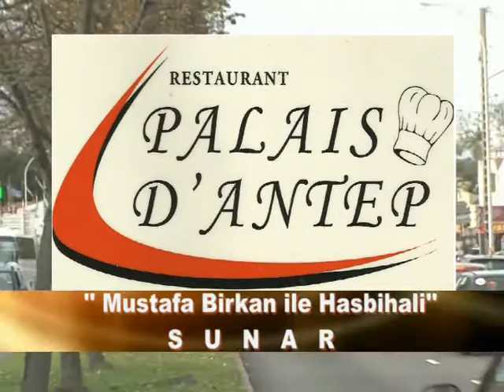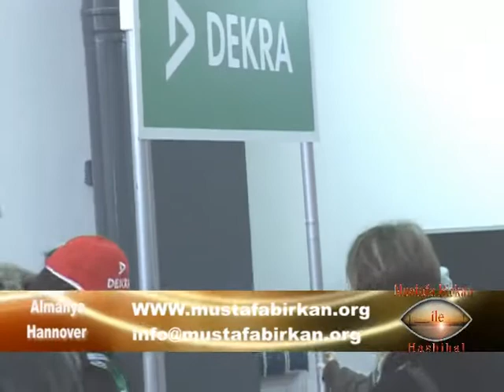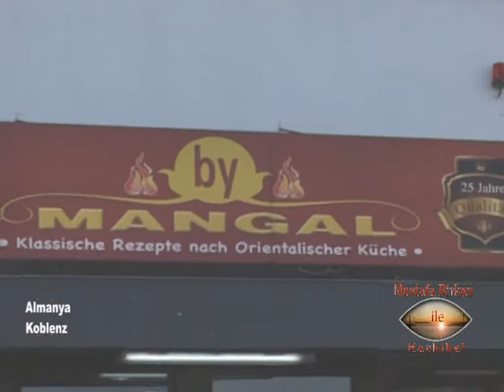Mustafa Birkan 22 12 2013 Fransa - Ris Orangis & Hannover .Letter.